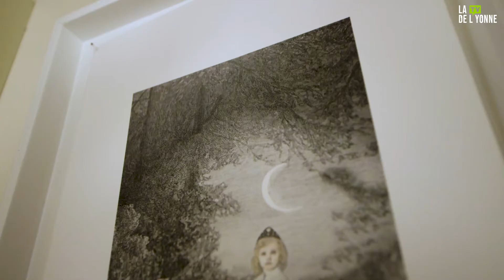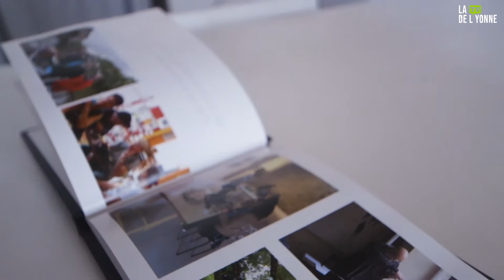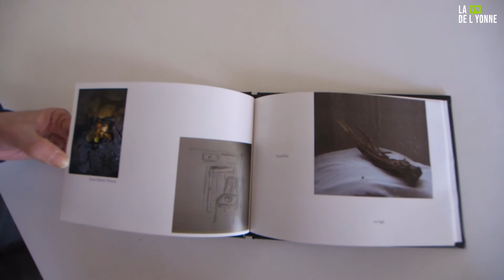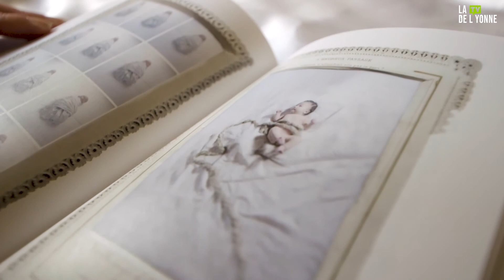Portrait de Wanda Skonieczny, artiste plasticienne de photographie - Villeneuve-l'Archevêque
Wanda Skonieczny est une photographe plasticienne. Elle vit à Villeneuve l'Archevêque et c'est dans sa maison qu'elle a installé son studio photo. Ses photographies sont très particulières puisqu'elles s'apparentent à des peintures. L'une de ses autres facettes est sa transmission de connaissances aux stagiaires, une activité qui lui tient à coeur.
Vous pouvez retrouver toutes ses oeuvres et réserver des séances de stages sur le
Damien Esneault est parti à la rencontre de cette artiste, pour qui le détail compte.